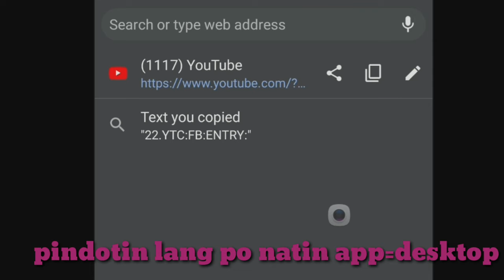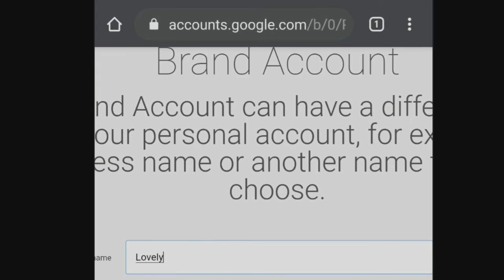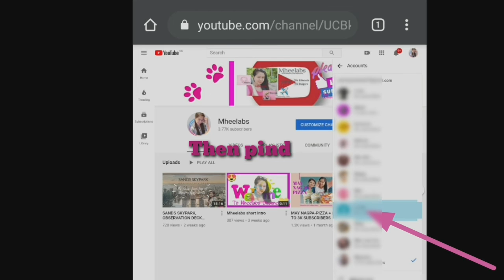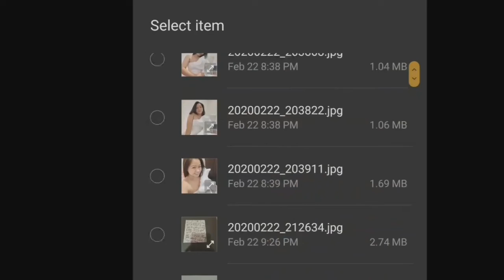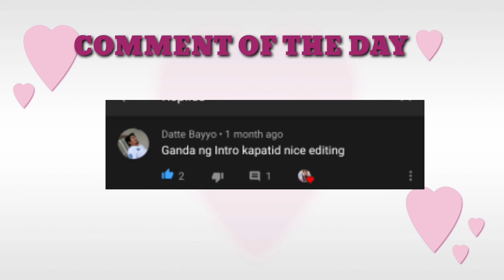HOW TO CREATE A YOUTUBE BRAND ACCOUNT -LET's CREATE WITH MHEELABS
Hello ka-solid Mheelabs for today's video i would like to share with you a simple way how to create a brand account or how to set up...
Thank you everyone GodBless!